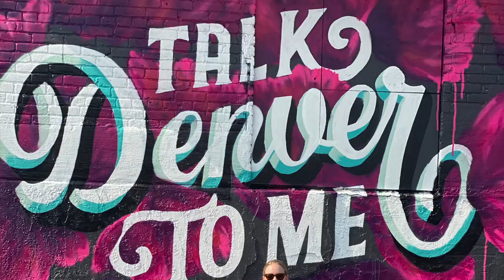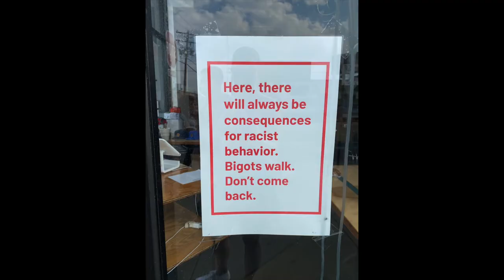Our First Vacation Together | Colorado 2020 Vlog | Are We Moving Here?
Hey y'all! My boyfriend and I just got back from our first vacation together - to Denver, Colorado. We were planning on going to NYC but decided to switch up the trip with the current world state. Enjoy this vlog!

Guero's Food Business: @mariaskitchen713

This video was shot on an iPhone 11 and Sonya5000 camera.

Hi, my name is Sydney Carter! I am a NASM Certified Personal Trainer and Group Fitness Instructor, as well as a recently graduated student. This channel includes content related to fitness, lifting weights, practicing healthy and balanced living, and my personal lifestyle! I love lifting weight, travel, practicing yoga, finding new recipes/cooking, traveling and having new experiences, reading/journaling, being outdoors, and hanging out with my puppies, family, and friends. Let me know what you’d like to see on this channel! :)